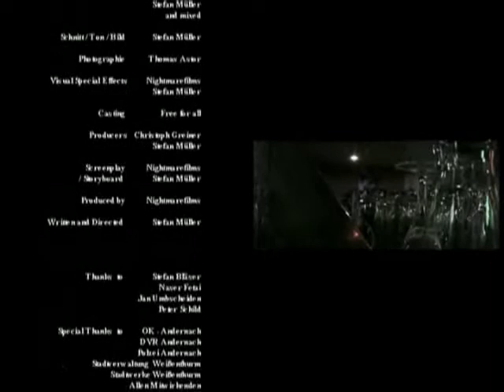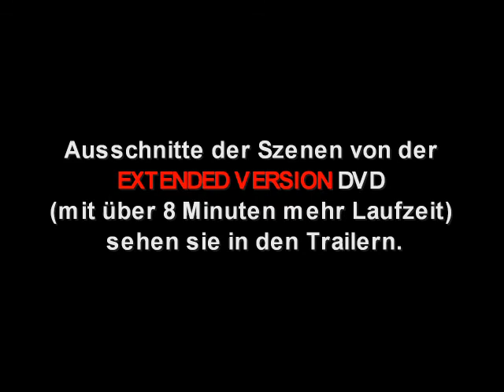HITMANS REVOLUTION Spielfilm / FULL MOVIE (4/4)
Teil 4: Im Grunde war es ein einfacher Plan. Rein, raus und bis ans Lebens Ende sorgenfrei leben. Doch wieder mal ist einer zu gierig und es kommt wie es kommt. Nun muss Gordon Bellisario rekonstruieren, was sich am besagten Tag abgespielt hat und warum die vermeintlichen Falschspieler mit der Beute entkommen konnten. Doch das Verhör verläuft alles andere als angenehm, denn -Black- wurde nicht nur geschickt, um Informationen zu erlangen.